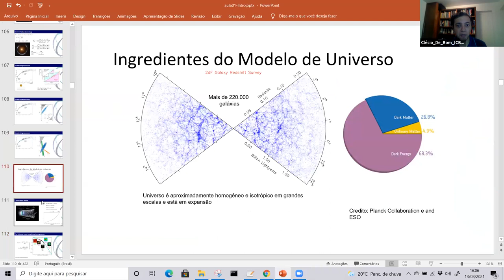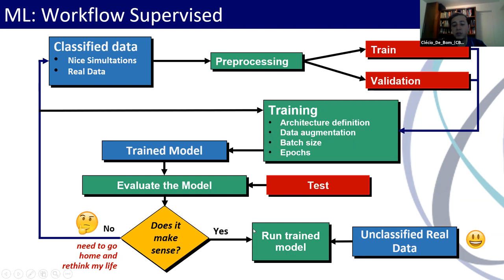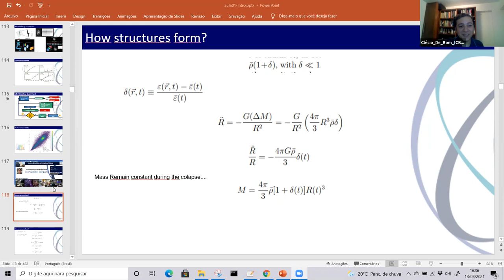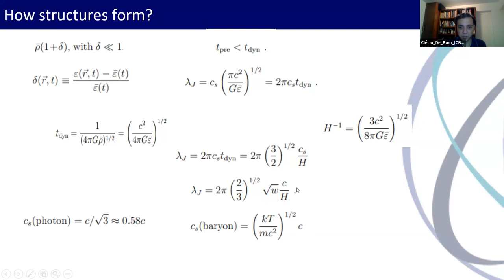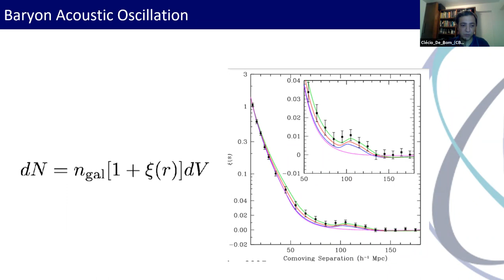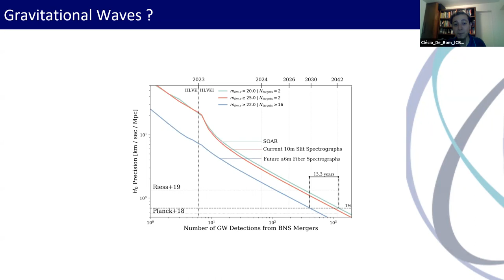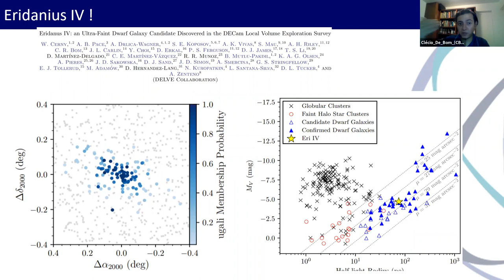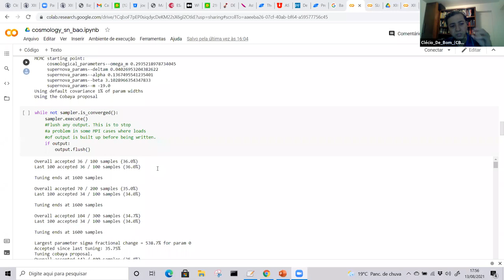D13 SEX Introdução à cosmologia com PYTHON